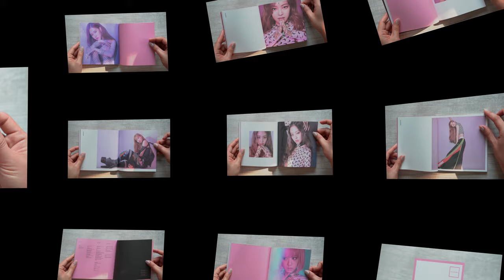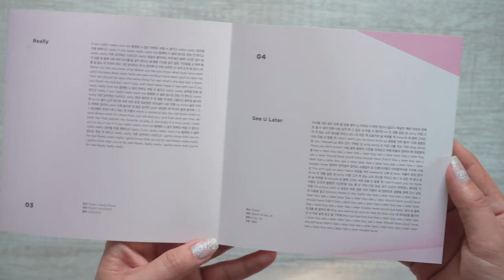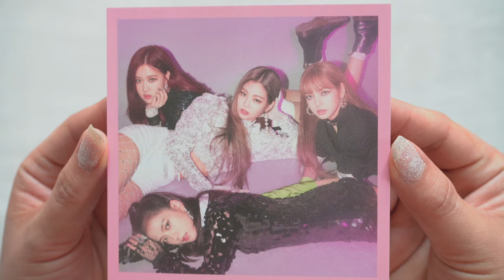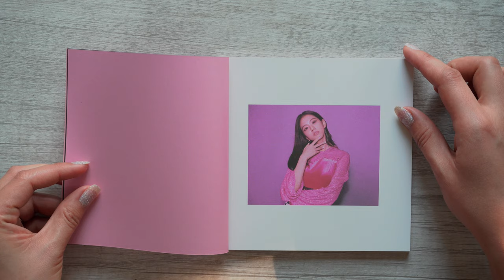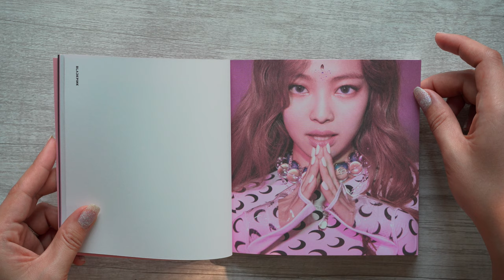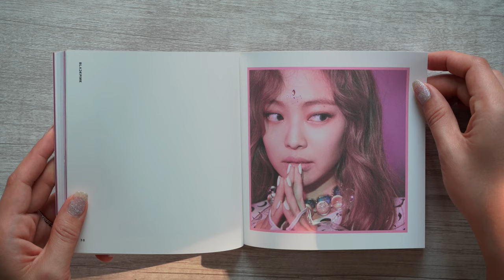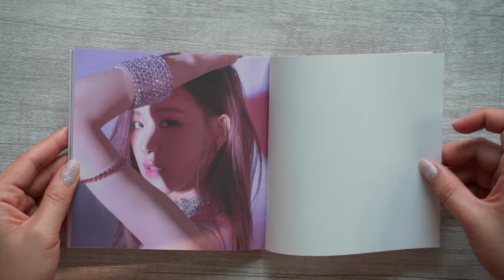Blackpink SQUARE UP 1st Mini Album FULL UNBOXING Page to Page Pink Version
Hi Guys!

Previously, we opened the NEW Blackpink "The Album" page to page so you guys will not miss every single detail of it if you haven't bought the album yet.

So back to this video is Blackpink's "Square Up" 1st Mini Album. Yes guys alam natin na old album na po ito pero opening this in 2020 still is deng exciting. Comment if you agree. 😅 Anyways, hope you like this guys and I'll see you on my next unboxing! Good day to ya'll!

Love,
Jayne